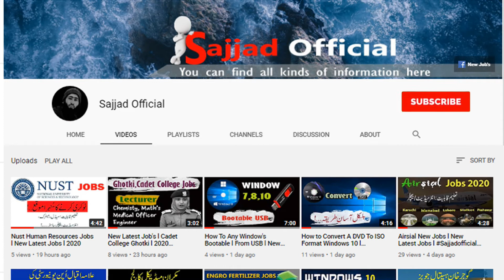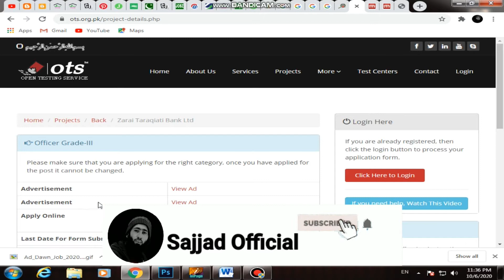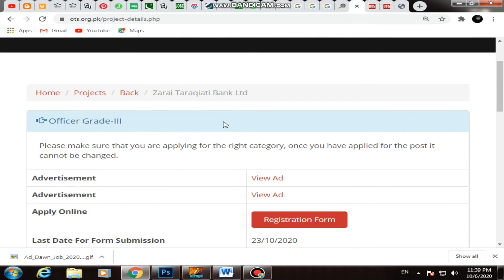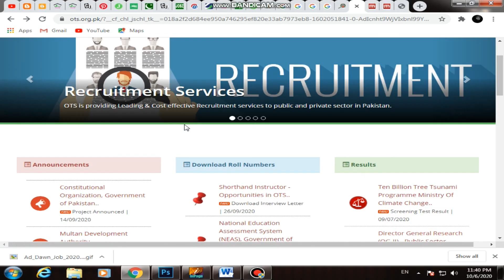Zarai Taraqiati Bank Ltd l New Latest Video l 2020